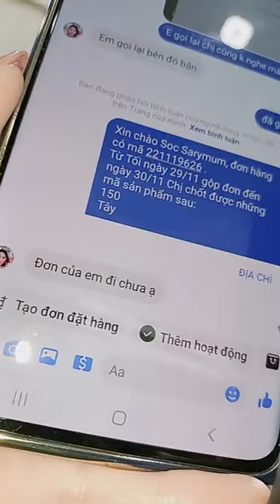Chị bảy ơi, vài ngàn hàng đẹp như mơ ｜ By Siro Shop Thảo Võ